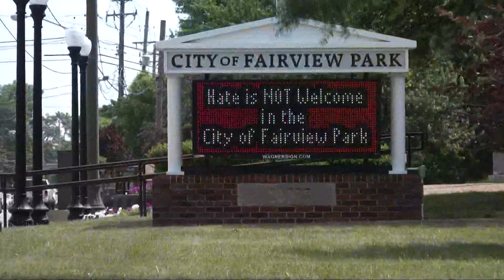Hate crime investigation underway after Fairview Park LGBTQ+ youth center vandalized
A local LGBTQ+ youth center in Northeast Ohio was vandalized overnight and officials believe it was a hate crime.

Kristen Pepera, executive director and co-founder of the non-profit Colors+ Youth Center, shared images with 3News of the vandalism that was found on Friday morning. According to the Fairview Park Police Department, at 6:20 a.m. they responded to reports of vandalism and criminal damage.

Upon arriving, officers found racial graffiti spray-painted on the building and a brick that was thrown at the "BLM" flag displayed.